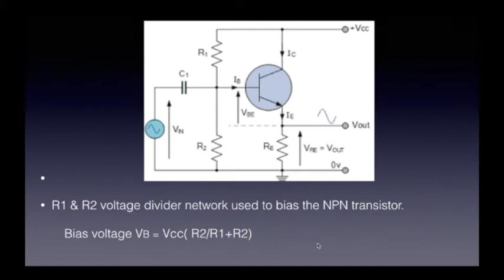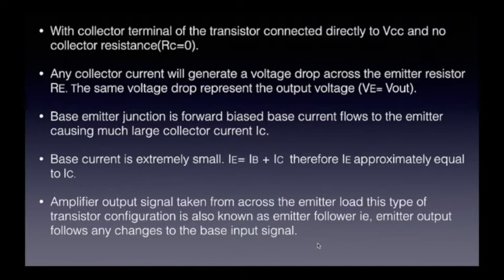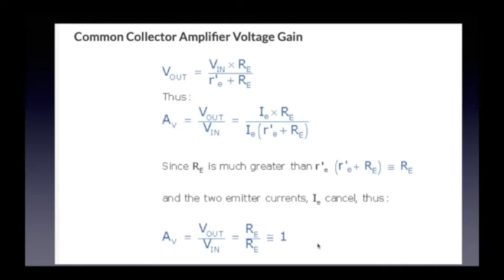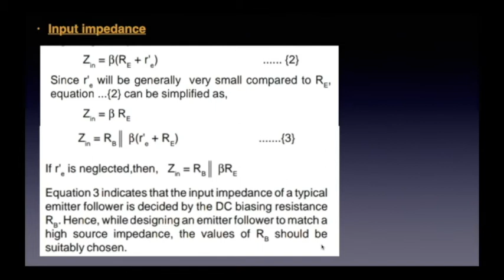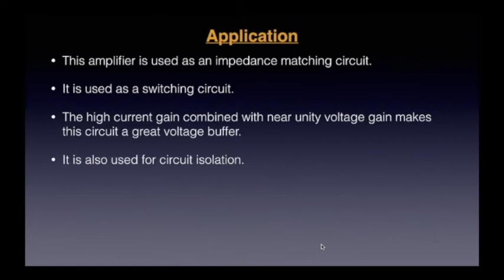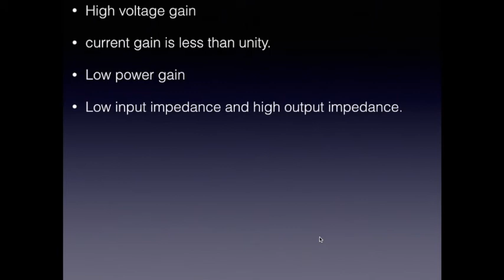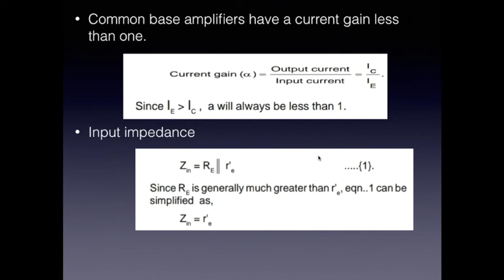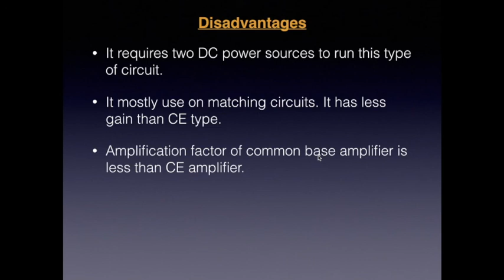Common Collector & Common Base amplifier , കോമൺ കളക്ടർ & കോമൺ ബേസ് ആംപ്ലിഫയർ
Topics covered :-
Common collector & common base - circuit digram, Application , Advantages & Disadvantages

Commen Collector & common base amplifier Note PDF Download link is below : -